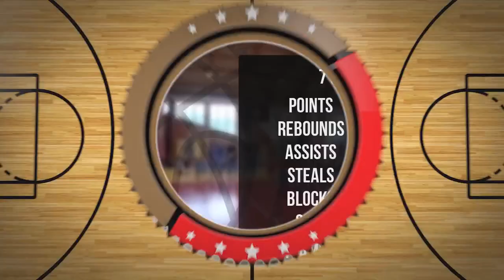Franciszek Piasecki Player Mixtape DC90 Brzesko 2023